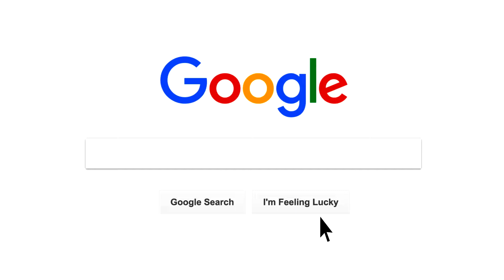Google Search Video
Looking for marketing solutions ? Simply type greatmarketingideas into Google and call us!